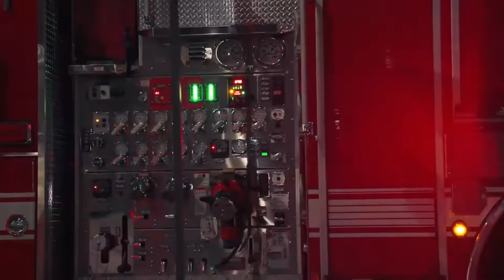Señorita Na Sohra(Club Mix) | Bashan Lyngdoh